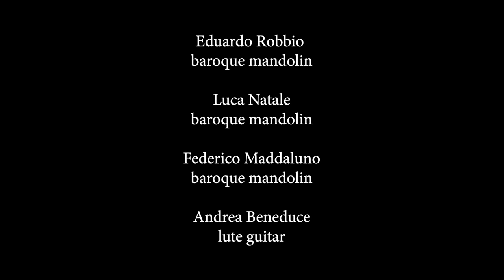Concerto in A Major: II Allegro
Dal Disco Concerto in A Major: II Allegro.
Eduardo Robbio baroque mandolin
Luca Natale baroque mandolin
Federico Maddaluno baroque mandolin
Andrea Beneduce lute guitar

Dal disco Concerto in A Major di Cristoforo Signorelli registrato presso l'etichetta discografica Record Me.
Riprese e montaggio Tonti Rosario S. Video production!
Rosario Salvatore Tonti
Buona visione!